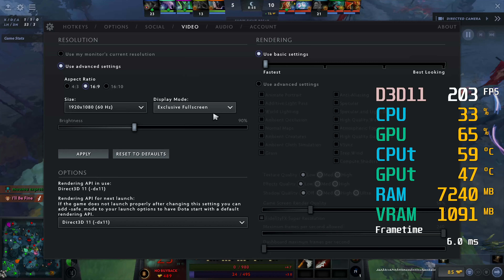AMD Radeon RX 6500 XT -- Intel Core i5-11400 -- Dota 2 FPS Test i5-11400F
The actual playing has a somewhat higher framerate than in-game spectating with directed camera.
Dota 2 Benchmark @ 1080p
Low @ 0:05
Medium @ 0:44
High @ 1:20
Ultra @ 2:14
MAX @ 3:16

i5-11400 -- RX 6500 XT Test Setup:

  - [The same CPU as the i5-11400F, but with the UHD 730 IGP]
  - [The i5-11400 is not unlocked, so you cannot overclock it (with the multiplier)]
  - [TDP in the BIOS 65W]
CPU Cooler : Stock Cooler
RAM : 16GB G.Skill Ripjaws V 3200MHz CL16 2X8GB
  - [SKU : F4-3200C16D-16GVKB]
  - [Not Overlocked]
  - [XMP Profile was used]
Motherboard : Gigabyte H470M DS3H (rev. 1.0)
Graphics Card : Asrock Radeon RX 6500 XT Phantom Gaming D 4GB OC
  - [SKU RX6500XT PGD 4GO]
  - [Boost Clock: Up to 2820 MHz / 18 Gbps
     Game Clock: Up to 2650 MHz / 18 Gbps
     Base Clock: 2365 MHz / 18 Gbps]
  - [4GB GDDR6 18GB/s Video RAM]
  - [1024 stream processors]
  - [PCIe 3.0*]
  - [GPU and Video RAM were not overclocked]
SSD : 500GB  Samsung 980
  - OS Drive
  - [SKU : MZ-V8V500BW]
SSD : 1TB Crucial P2
  - [SKU : CT1000P2SSD8]
SSD : 1TB Samsung 860 QVO
HDD : 8TB Seagate Backup+
CASE : Cooler Master MasterBox 5
PSU : Cooler Master G650M
OS : Win 10 64 bit
Monitor: BenQ 4K 60Hz

*The Gigabyte H470M DS3H (rev. 1.0) is PCIe 3.0 component.